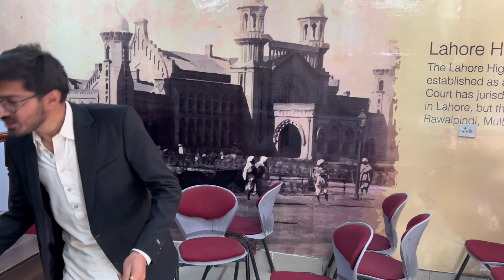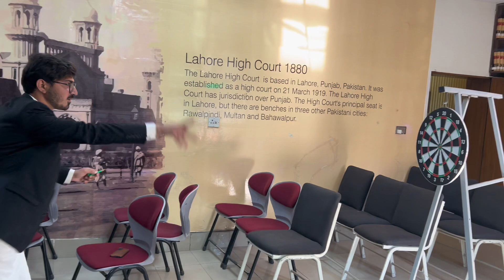Alhamdulilah won ADHA CUP CHAI🤩😂 shoaibsarwar | Superior University